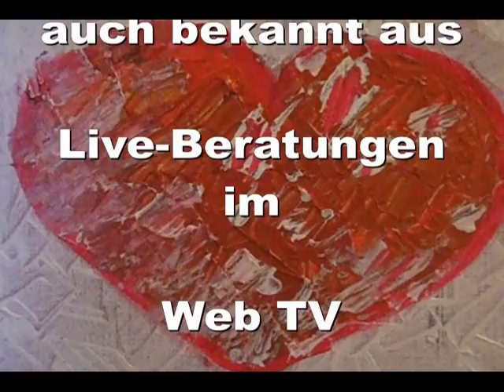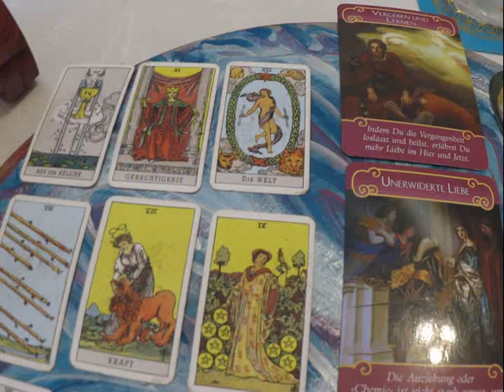Single- Spezial- Legung für Juli 2017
Viel Spaß bei der heftigen "Legung" ...Liebe Grüße Birgit